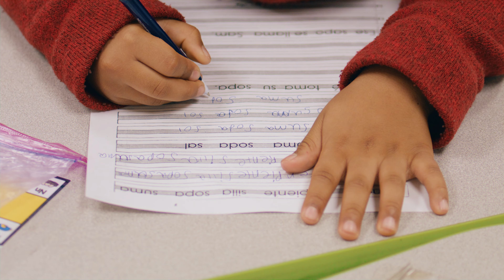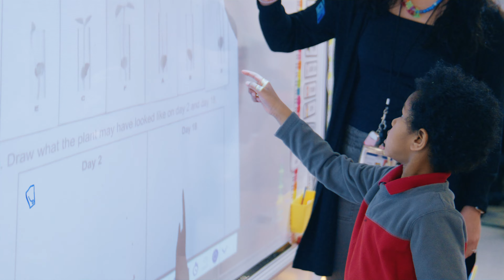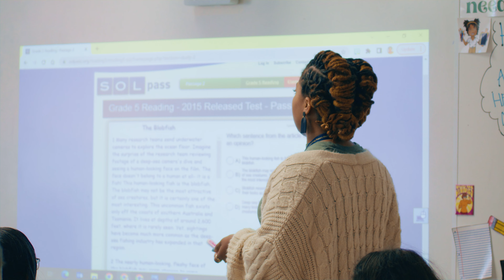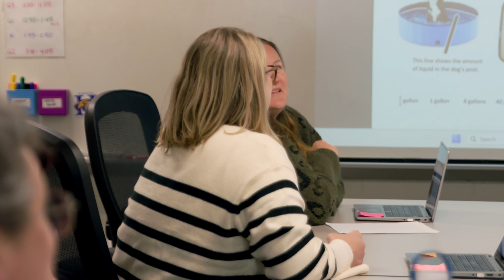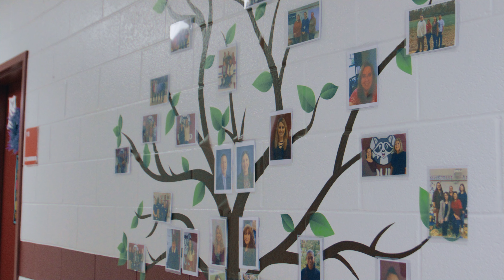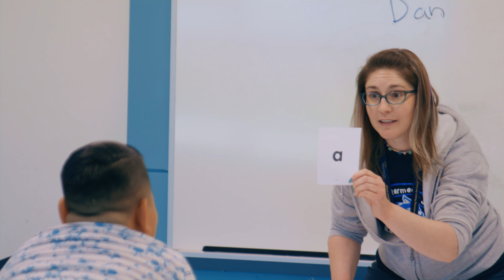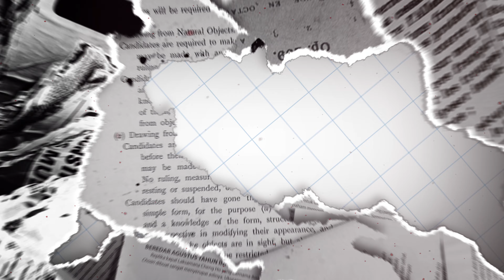Convocation 2024 Final